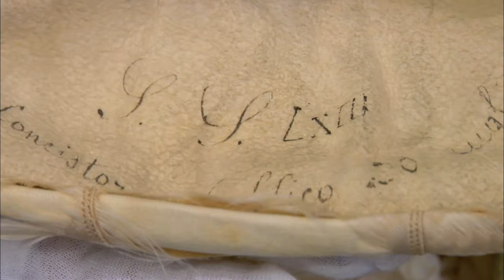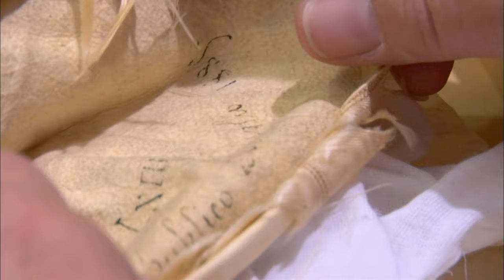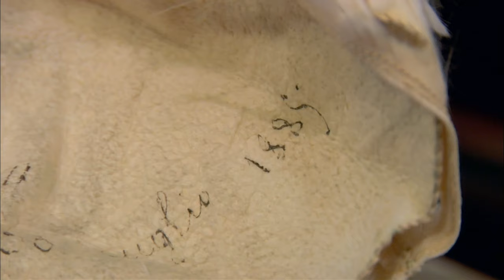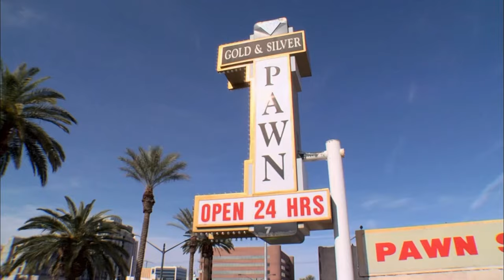Pawn Stars: HOLY SLIPPERS Leave Rick SPEECHLESS (Season 7) | History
Watch all new episodes of Pawn Stars, returning Monday, November 16 at 9/8c, and stay up to date on all of your favorite History Channel shows

Rick makes a difficult decision after calling in an expert to examine rare Papel Slippers that were once owned by Pope Leo XIII, in this clip from Season 7, "Sweet Pawn Of Mine."